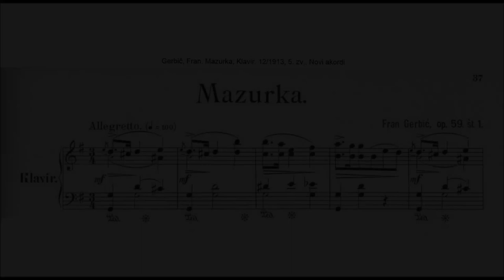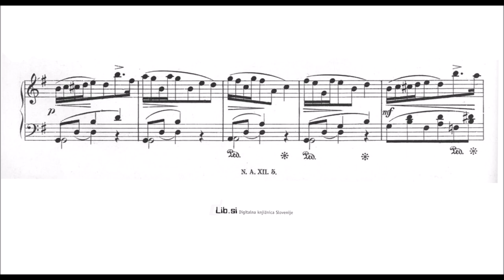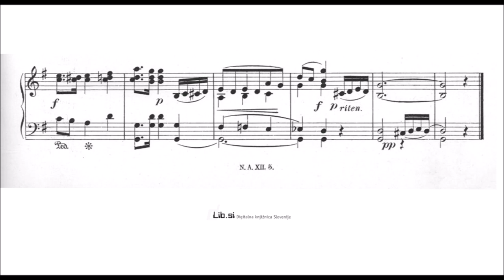Fran Gerbič - Mazurka, Op.59/1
Maybe the first piece from a Slovenian composer on this channel. Since Slovenia is our neighbor country, I thought it is nice to look up some music and culture from there. And look, apparently Mazurkas from Poland also were composed in Slovenia, interesting! And rather charming ones too.
The composers wikipedia article is extremely extensive:

Gerbic (1840 –  1917 ) was a Slovenian composer and operatic tenor. During the 1940s he was one of the best-known composers of Yugoslavia abroad.

:) , and I found the score on the pianophilia. (sorry for the mistakes, as always...)